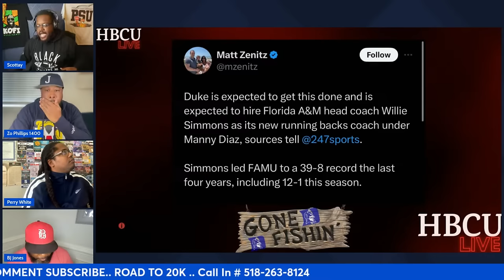Willie Simmons Taking His Talents To Durham | HBCU LIVE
Willie One His Way To DURHAM | HBCU LIVE

0:00 - Introduction
5:00 - Show Start

📫 Mail ➔ 2086 Jodeco Road 1214McDonough, GA

Offscript Group LLC
2086 Jodeco Road #1214